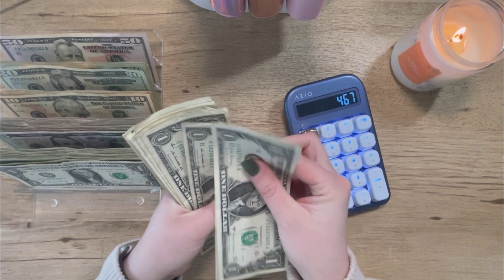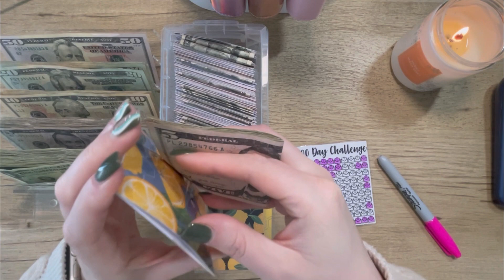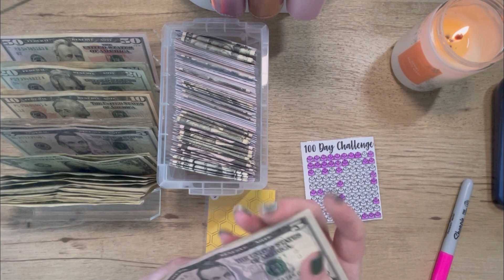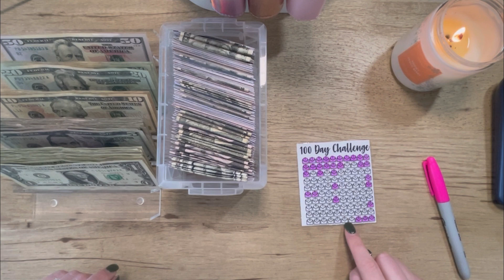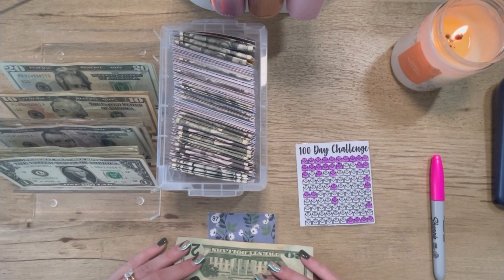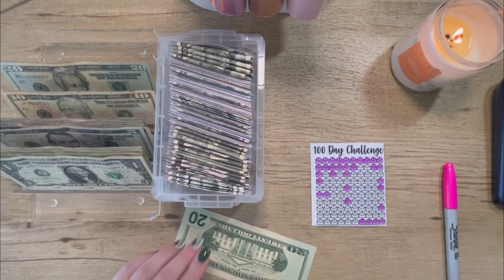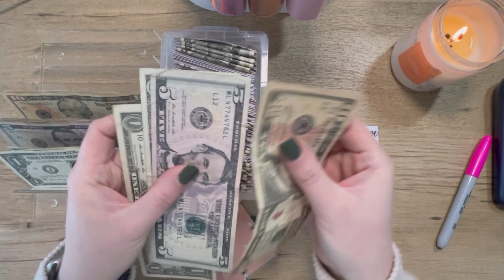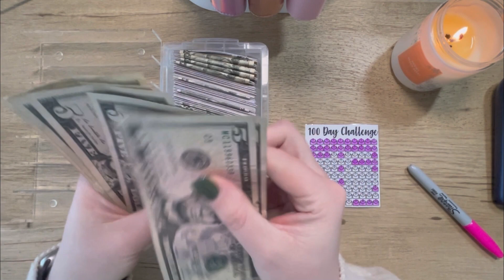*SAVINGS CHALLENGE UPDATE* | Cash Stuffing $456 | Cash Envelopes | Budget By Paycheck by TBM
Hello everyone!! In this video we are counting up my cash for stuffing my 100 envelope challenge! I will also be emptying what I have so far for my $1/$5 savings challenge!

I will have all the items I used in the video linked down below. I hope you enjoy!

✨100 Envelope Set

✨Bank Cash Envelope

✨Cash Tray

✨Zipper Envelopes

✨Candle is from Bath and Body Works but has been discontinued 😔

Musician: @iksonmusic